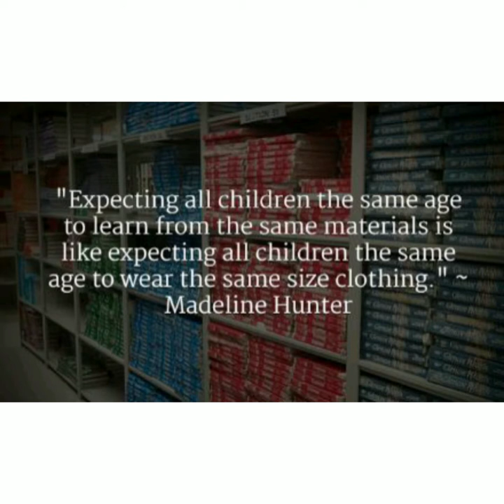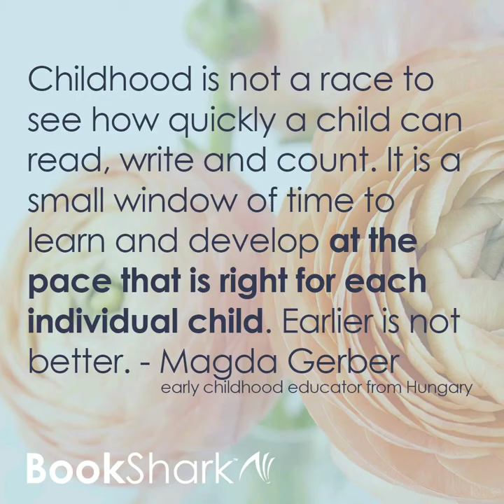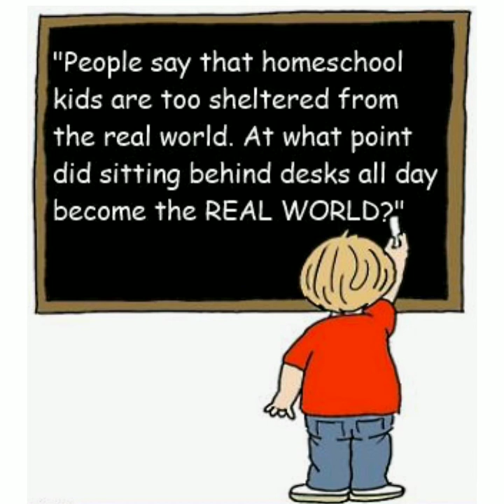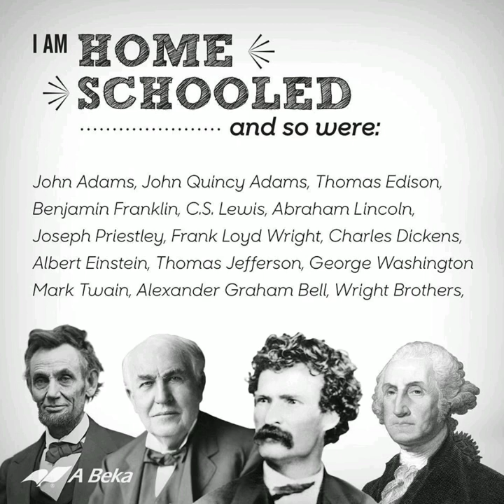What is Homeschooling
The journey of Self Learning, Exploring, e
Experimenting, Enjoying and Educating ...